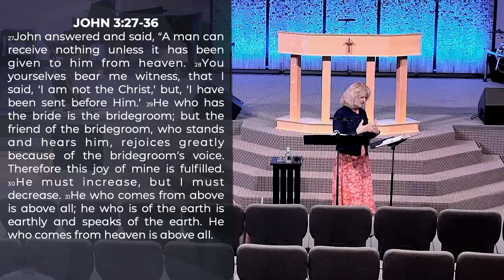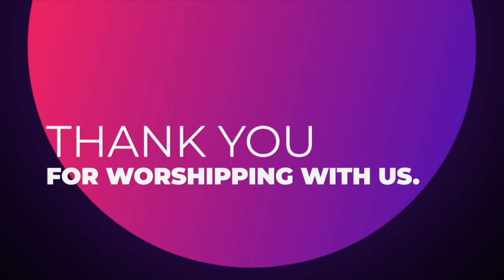John the Baptist | Tuesday Morning Ladies Bible Study | Family Life Assembly of God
Our ladies Bible study from 9.28.21